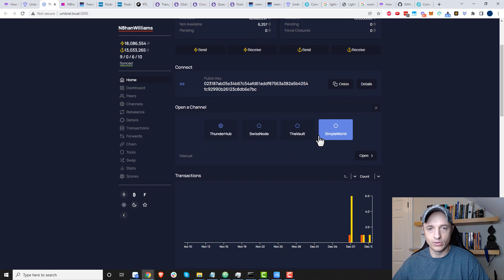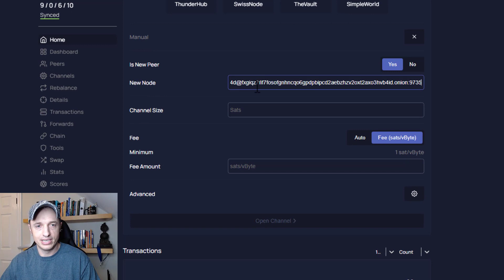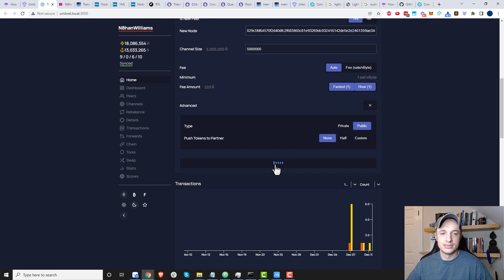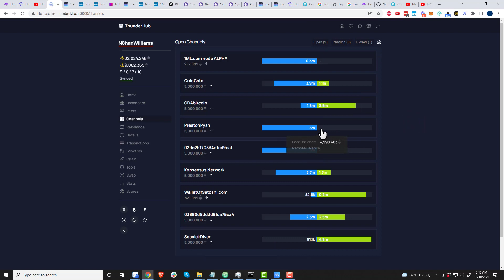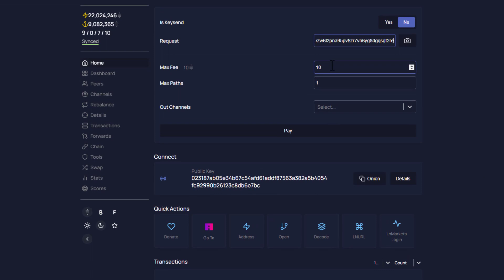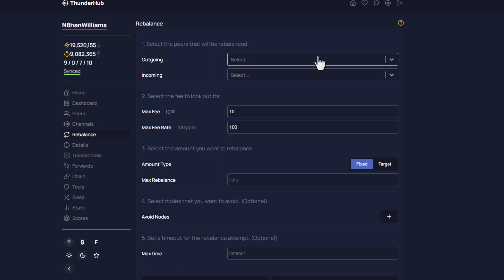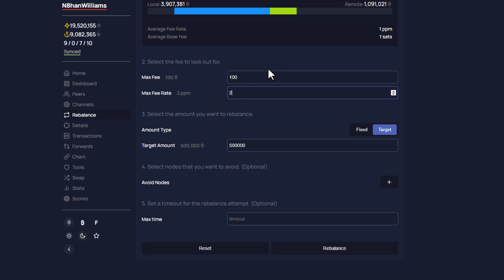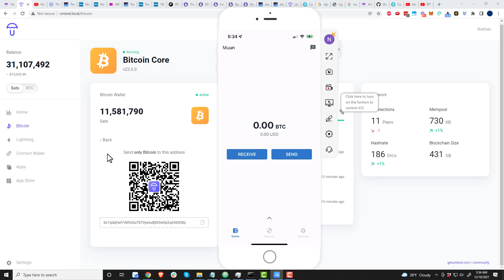How to open a Channel on the Lightning Network and Get Inbound Liquidity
Learn how to open a Channel on the Lightning Network and how to get Inbound Liquidity so you can send and receive payments across the lightning network! You'll also see how to rebalance your channels.

Did this video help you? Show some 💖